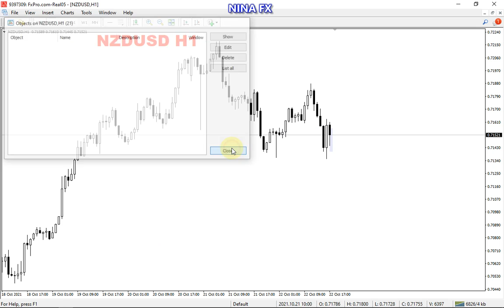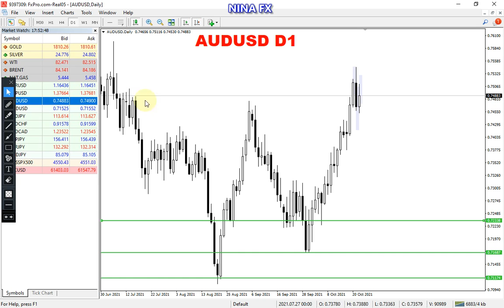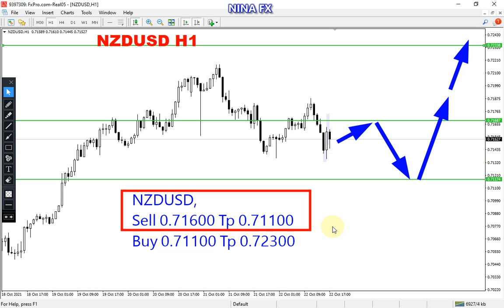NZD USD Analysis for Monday October 25, 2021 by Nina Fx